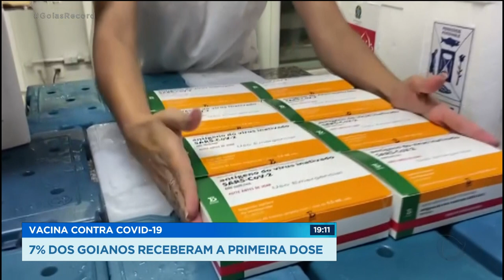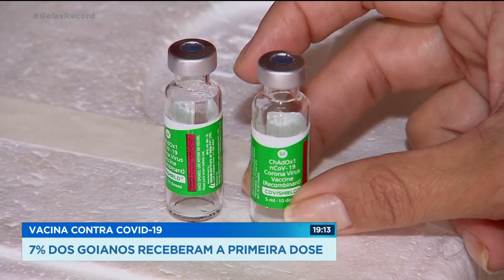VACINA CONTRA COVID-19: 7% DOS GOIANOS RECEBERAM A PRIMEIRA DOSE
MUITAS PESSOAS QUESTIONAM O PORQUÊ DE NEM TODAS AS DOSES DA VACINA CONTRA A COVID-19, QUE FORAM ENVIADAS AOS ESTADOS, TEREM SIDO APLICADAS. ESSA RESPOSTA QUEM TRAZ PRA GENTE É PAULO HENRIQUE SANTOS E FERNANDA ARCANJO.